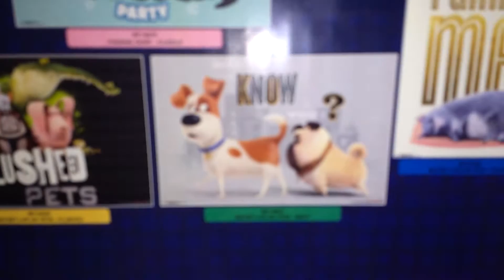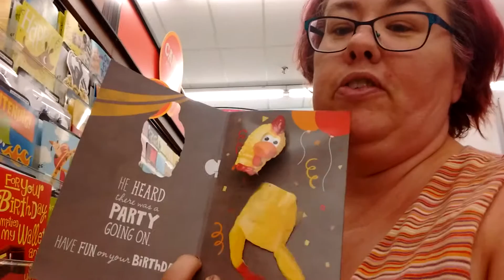This is Ryder shopping for School!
Wait what? I have a child old enough for school in September?!! SOB

Check us out *almost* daily at 11 am for fun videos!